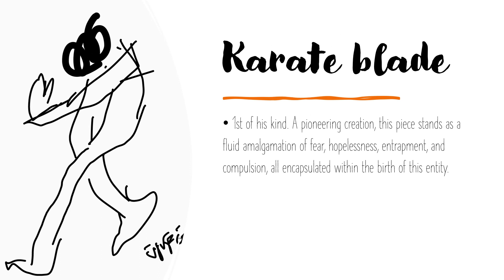LT Playfair – NFT art - "The Hatchet People" Sneak Preview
A sneaky peak TEASER of the development of my video "The Hatchet People" series. I'm creating this VIDEO  to showcase the original NFT images and some commentary about their origins. I include 2 original 'soldiers' in this post and a beta movie file... lmk your thoughts please.. do it. time is now.